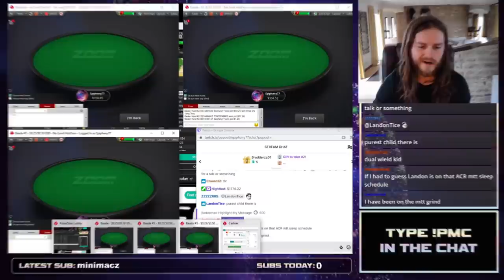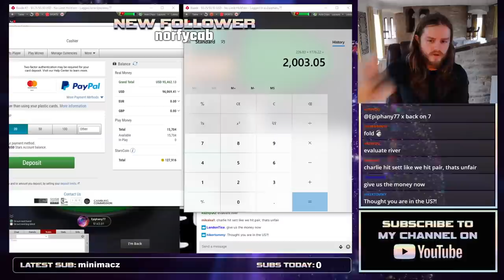HMM, I WONDER IF WE ARE GOOD?? - $50 - $10,000 Bankroll Challenge